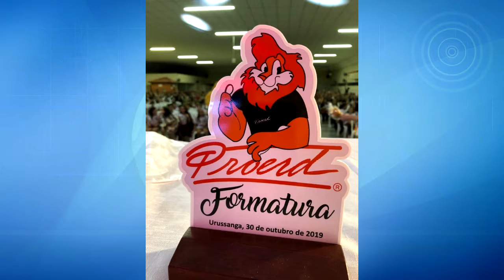Formatura Proerd Urussanga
Alunos de Urussanga se formaram no Proerd, confira mais informações na matéria

Repórter: Vinícius Sieglitz
Imagens: Divulgação
Edição: Romeu Santos